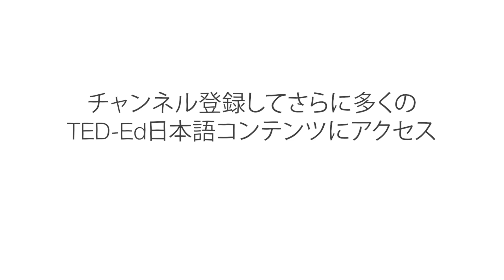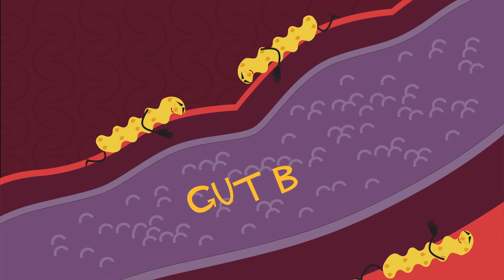あなたの食生活がどのように腸の健康に影響するか - シルパ・ラヴェラ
腸内細菌は身体が消化できない食物を分解、重要な栄養素を生産、免疫系を調節し、有害な菌から身体を守ります。私達は、健康な腸内マイクロバイオーム（細菌叢）を維持する全ての要素をコントロールできませんが、何を食べるかに気を遣うことで体内微生物のバランスを操作することができます。シルパ・ラヴェラが、腸内健康の為の最も有効な食物を紹介します。

Shilpa Ravella によるレッスン、Andrew Foerster 監督。